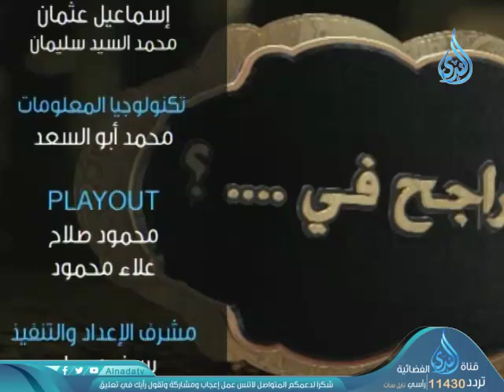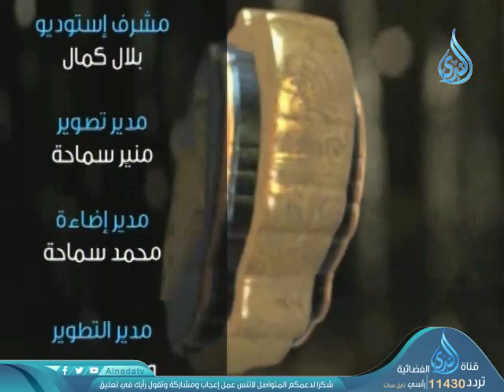أهل الذكر | الشيخ شعبان درويش 29-10-2019